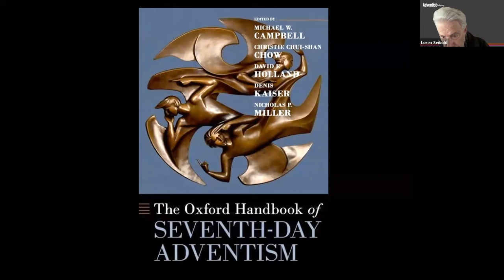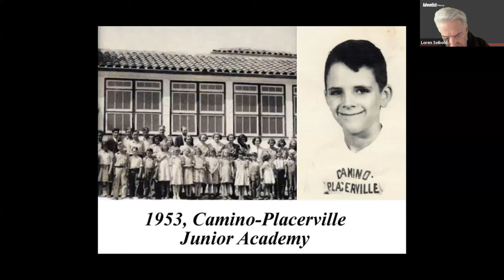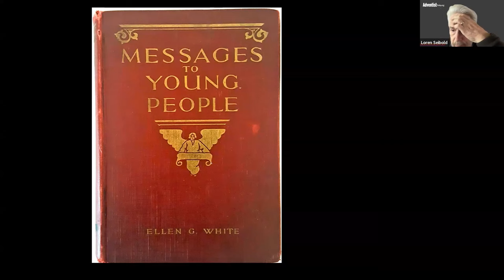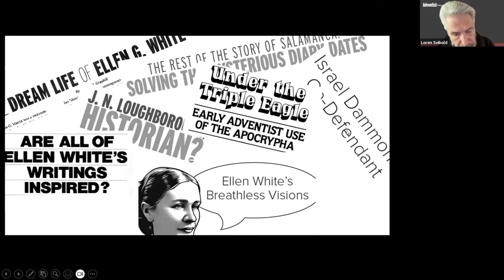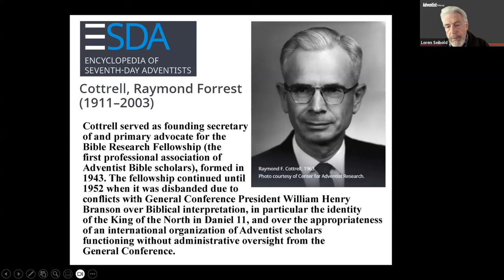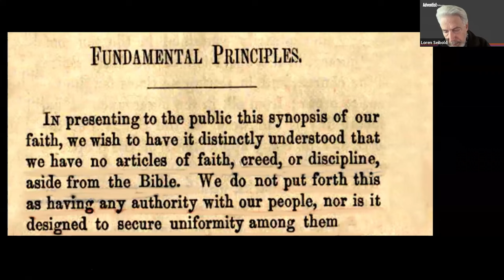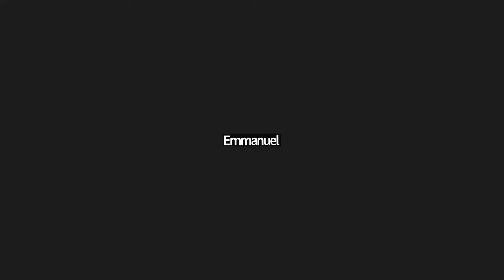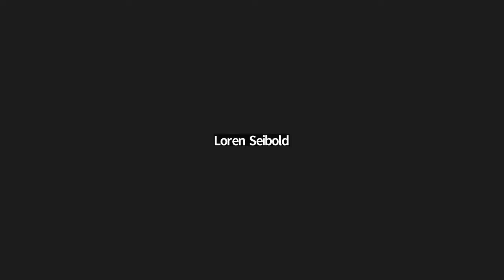Ron Graybill, “A New Creed, for a New Day”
24 August 2024  |

Given all we have learned in the last half century (from 1970 until now) about Ellen White’s writings—how they were written, what sources she used, how they were edited and compiled, and how she and the church explained and defended her inspiration—how might our Fundamental Belief on the gift of prophecy be restated? How can we affirm her prophetic gift and honor her contributions to our church and to our own spiritual lives, without denying the results of recent scholarship about her role and work?

Ron Graybill will chart his own role in and reactions to the last 50 years of scholarship about Ellen White, and suggest a valid way of stating our belief in her prophetic gift.

Teacher:
Ron Graybill is a graduate of La Sierra University and the Adventist Theological Seminary. He served as a pastor in Ukiah and Oakland, California, before being called to the Ellen G. White Estate to assist Arthur L. White in preparing his six-volume biography of his grandmother. During his 13 years at the White Estate he was ordained as a pastor by Neal Wilson and Robert Pierson—at the same time that they ordained Ed Zinke, who has served in the Biblical Research Institute. Also during his tenure at the White Estate, he acquired a PhD in American Religious History from The Johns Hopkins University. However, without getting the appropriate permission, he used some unreleased Ellen White letters in his doctoral dissertation which, along with other problems in the dissertation, resulted in his leaving the White Estate and being reassigned to other church employment. For some years he edited the Columbia Union Visitor, and later taught history at La Sierra University. Even more recently, his doctoral dissertation, The Power of Prophecy, which caused so much difficulty back in 1983, has been reprinted by Oak and Acorn Publications, an entity of the Pacific Union Conference.